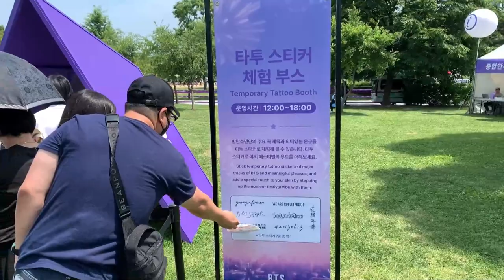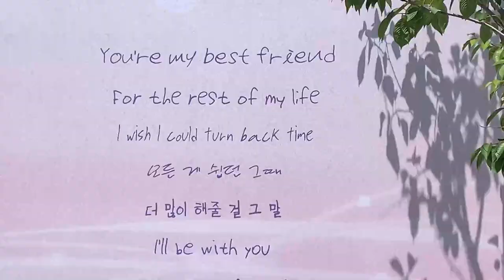BTS tiñe de morado Seúl para celebrar sus diez años de vida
Un gran evento celebrado junto al río Han en Seúl sirvió hoy como colofón a las celebraciones por el décimo aniversario de la popular banda BTS, que durante la última semana han teñido la capital surcoreana con el color morado con el que se identifican el conjunto y sus seguidores.